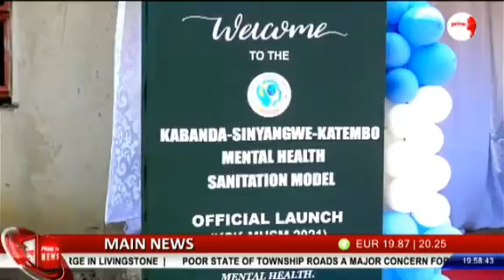OFFICIAL LAUNCH THE KABANDA-SINYANGWE-KATEMBO MENTAL HEALTH SANITATION MODEL 2021 (KSK-MHSM 2021)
THE KABANDA-SINYANGWE-KATEMBO MENTAL HEALTH SANITATION MODEL 2021 (KSK-MHSM 2021)
background
This model was locally designed and developed by professional counselors, mental health specialist and care givers with lived experience and with more ten years of working with persons with mental health conditions and other disabilities in Livingstone southern province, Zambia.
Due to passion, dedication and desire to improve wellbeing of persons with mental health conditions in Zambia and Africa at large we developed a model that would;
 Highlight the ever-increasing problem of persons with mental health conditions being neglected in the streets, communities and at household level in Zambia and Africa at large in a diagram form for easy understanding.
 Outline the common causes of this problem
 Why these causes are so common
 Share available proven options to sort out this identified chronic problem
 Outline the multi-dimensional benefits that this model would bring out at individual, family, community and national level once fully implemented Olddrift initiative on Mental Health Care.

The objective of this innovative model is to address the persistent and ever-increasing problem of persons with mental health conditions being neglected in the streets, communities and at household level in Zambia and Africa at large.
Since time in memorial, persons with mental health conditions in Zambia and Africa at Large have been neglected and perceived by society to be non-human, people who do not deserve quality care and support, secure and affordable shelter, health services, healthy food, empowerment programs and other social amenities. The sad part of this problem is that the persistent negligence of these people happen at all levels of care (at individual, family, community, work place, hospital and national level). Despite impressive slogan Zambia has of not leaving any one behind, persons with mental health conditions are left neglected in the streets.